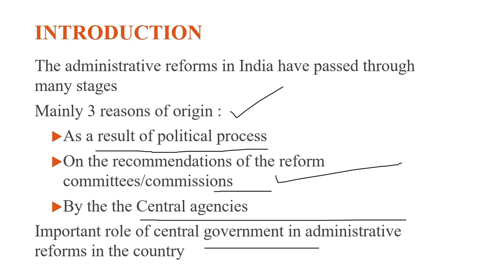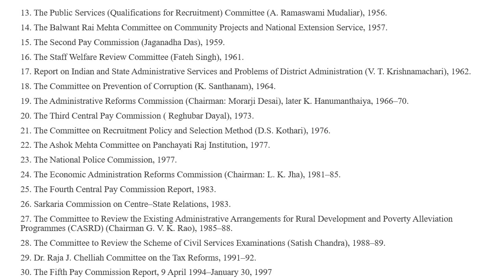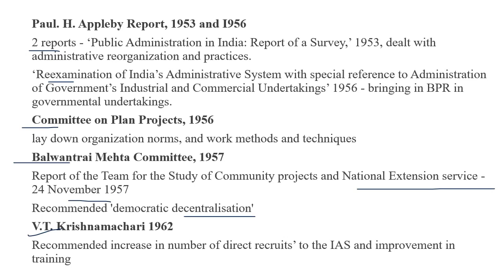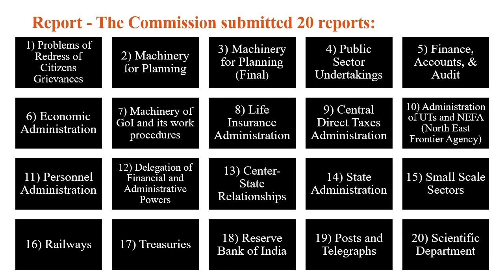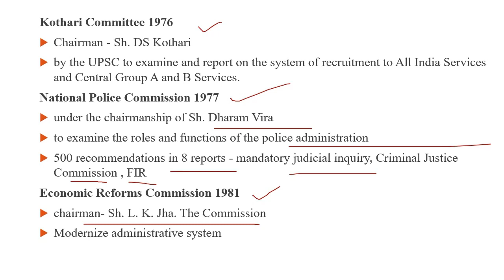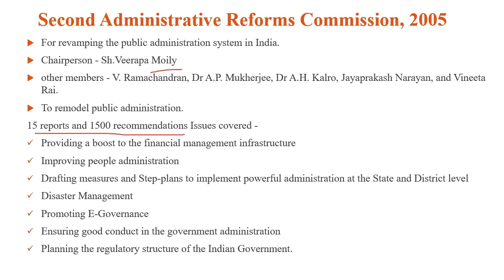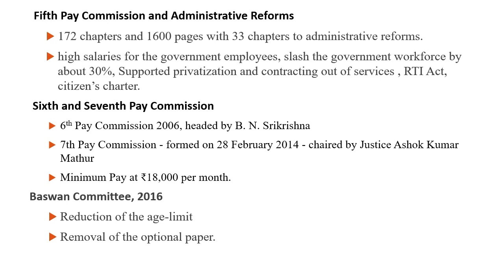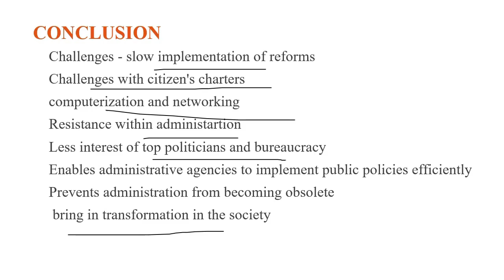Administrative Reforms in India I Commissions & Reports I UPSC I Dr. Komal Singh Chauhan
Administrative Reforms in India I Commissions & Reports :  N. Gopalaswamy Ayyangar Report, Paul. H. Appleby Report , Santhanam Report, Administrative Reforms Commission, Kothari Committee, Second Administrative Reforms Commission, Baswan Committee

Public Administration Lecture Series I By Dr. Komal Singh Chauhan

DEVELOPMENT OF PUBLIC ADMINISTRATION AS A DISCIPLINE अध्ययन के विषय के तौर पर लोक प्रशासन का विकास

Medium of Teaching is BILINGUAL - ENGLISH AND HINDI ONLY